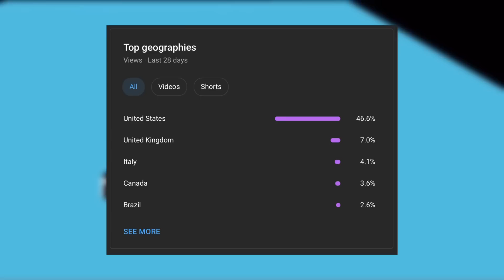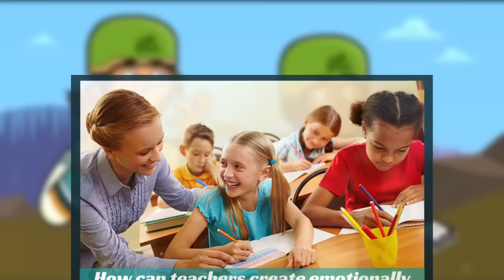(USA ONLY) HOW TO WATCH THE NEW TOTAL DRAMA SEASON FOR FREE! (OUTDATED)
How to watch the new Total Drama Season for FREE! (USA ONLY).  In this video, I will show you guys a way how to access the K2 channel if you live in the USA!